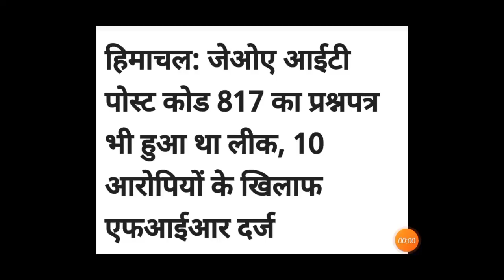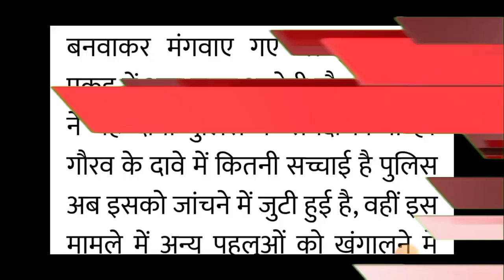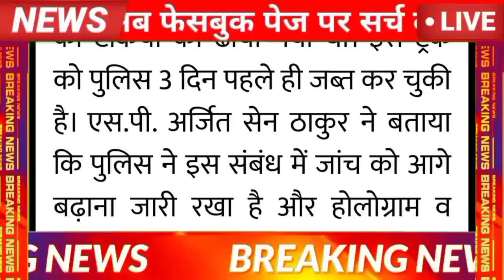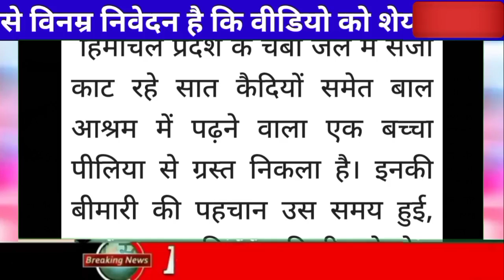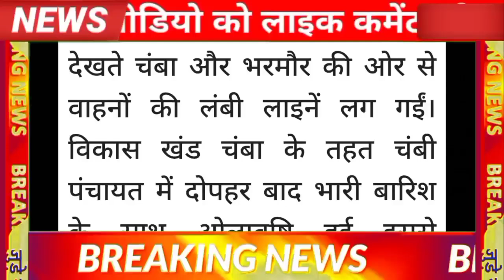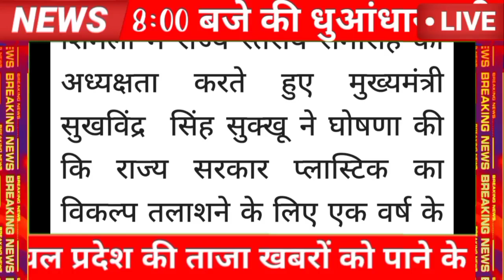🔥🔴📶Himachal Breaking News 05 June 2023|| दिनभर की ताजा खबरें 8:00 बजे